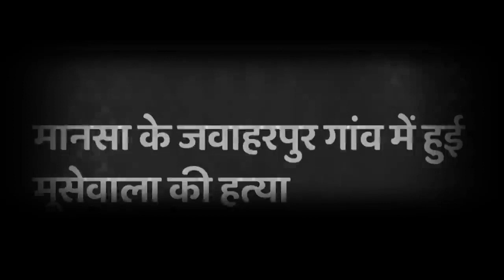GOLI Sidhu Moose wala Latest Punjabi Song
Song - Goli
Singer - Sidhu Moose wala
Remix By - Chetan Music Wrld